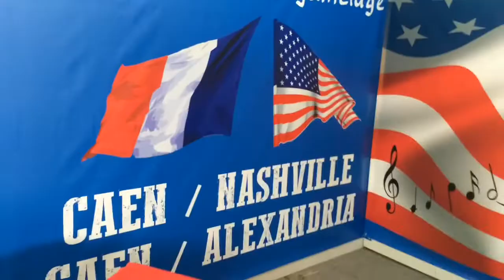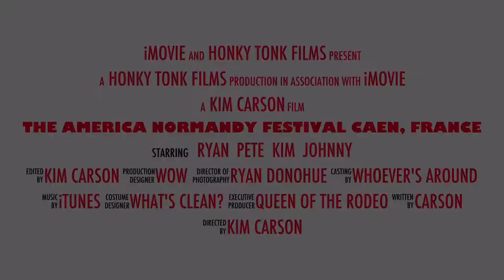The American Normandy Festival - Caen, France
Four American Honky Tonkers that don’t speak a lick of French drive across France from Germany to the America Normandy Festival!